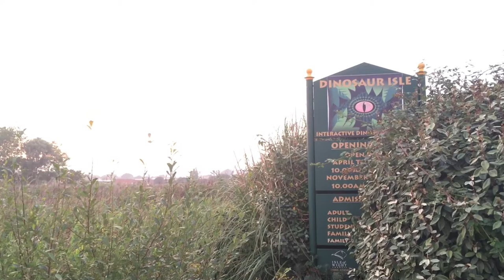Saving the Fish at Sandown Boating Lake During a HEATWAVE - Isle of Wight UK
Saving the fish at Sandown Boating Lake as the water became low during a drought and heatwave in the UK.

The lake is supplied by fresh water from the nearby River Yar whose inlet feed is believed to have become blocked due to low river levels.

Thanks to the help from the team at Blue Sea Rescue and the Great Responses from the public who provided their time, support and equipment without financial help from the local IW Council.

// LINKS

**NEW** Visit my eBay store  |  Inner Vision Vintage

My Shop on Amazon UK

// SOCIAL